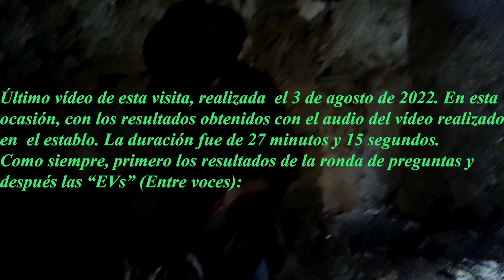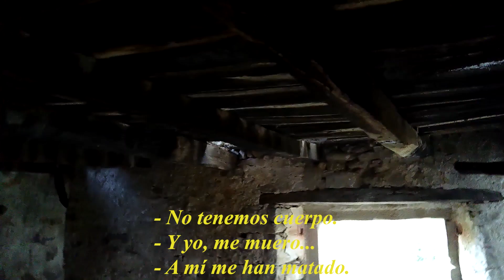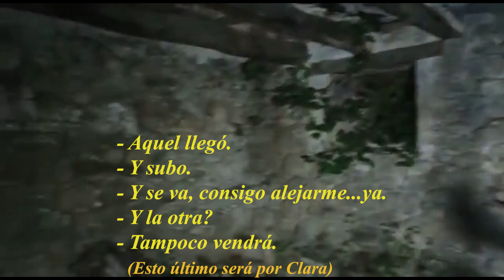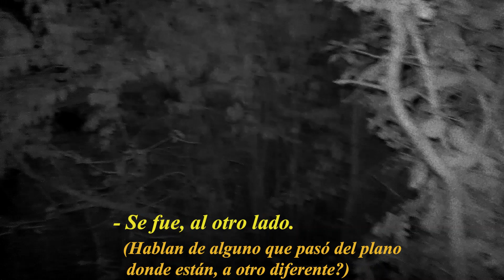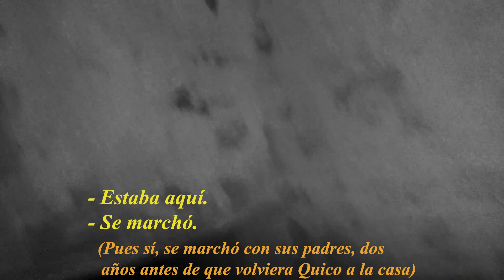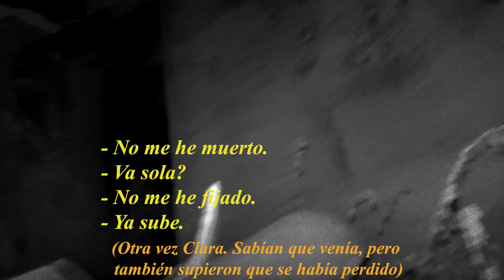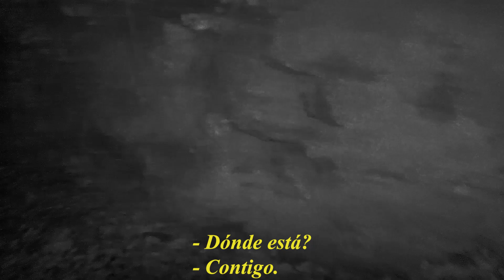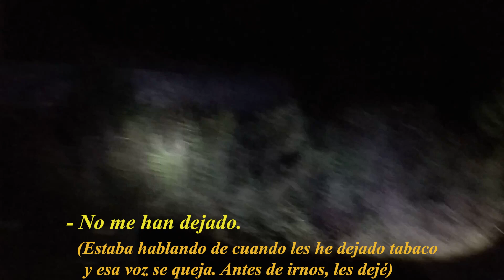Mas Clará-2022 (Vídeo Establo)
Décimo y último vídeo de esta investigación.